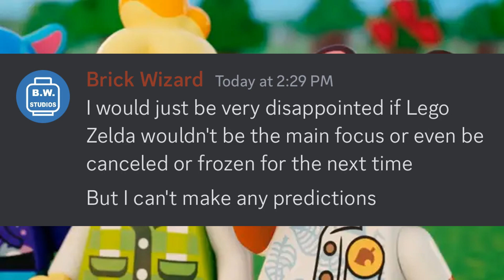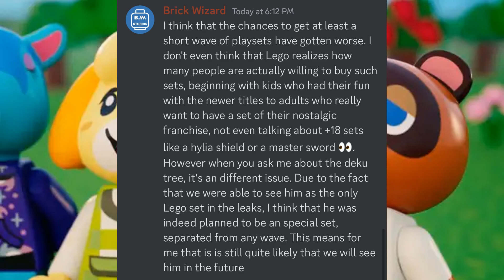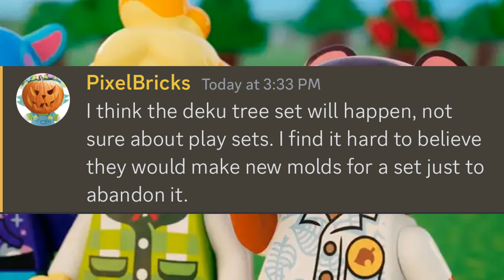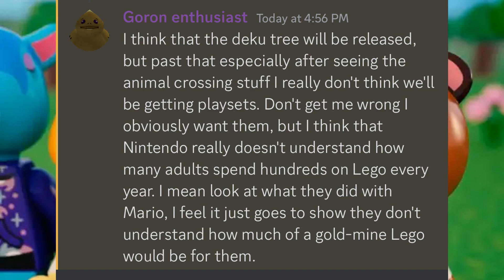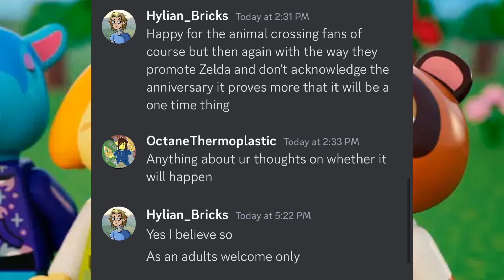LEGO Zelda playsets are never happening*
Cookie dough in bed discussion of why Lego Zelda playsets will probably never happen
*I DESPERATLY WISH TO BE WRONG!